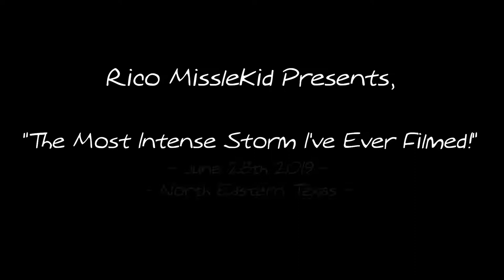The Most Intense Storm I've Ever Filmed! [6-28-2019]-(North Eastern Texas)-(10-BitC,Full-HD)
I Know That The Video Is Not As Exiting As The Real Thing. But This Was Definitely The Most Intense Storm I've Ever Filmed!

 The Cameras I Used Are A "Nikon CoolPix-B500."
Recording In (1080p,29.97fps,10-BitColor)
And A "GoPro EKEN H9" Recording In (720p,120fps,10-BitColor) For Slow Motion.

If Anyone Want's To Know The Program I Used, It's "WounderShare Filmora"